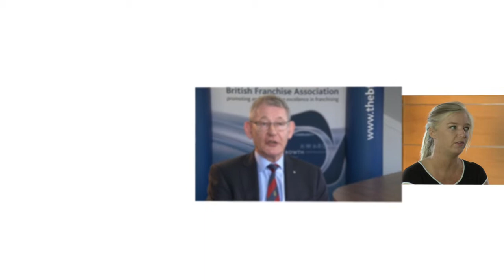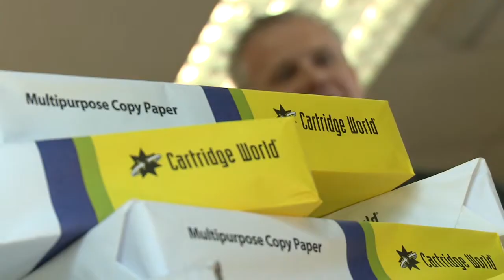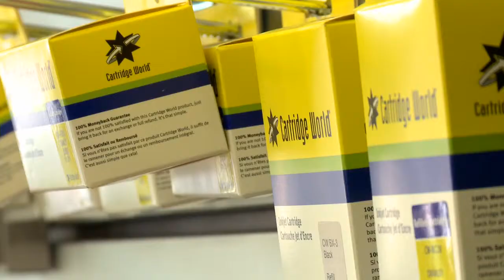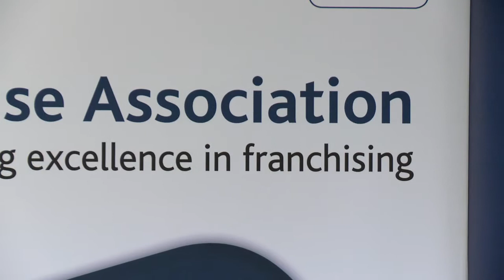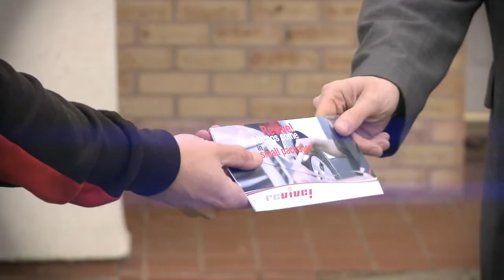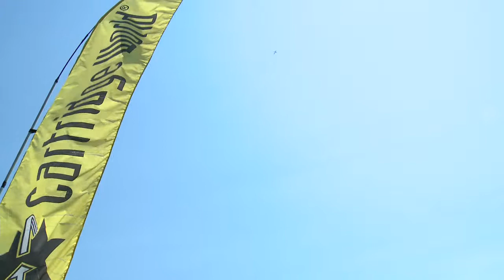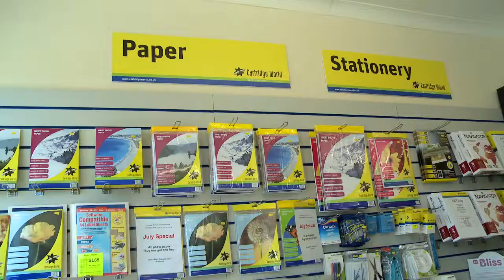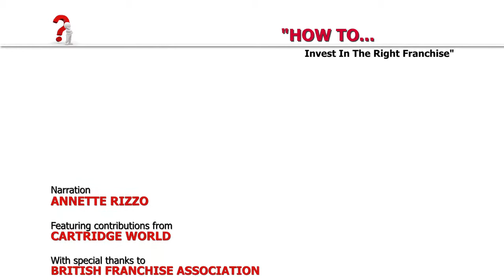How To...Invest In The Right Franchise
Aired alongside the British Franchise Association in the TV series 'How To...Invest in the Right Franchise' in October, Daniel Fensom told us why becoming a Cartridge World franchisee changed not only his, but his family's life for the better.